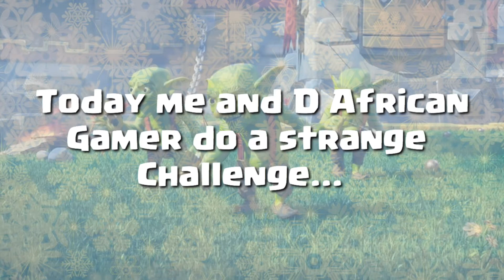HELMETS VS HATS! | W//D African Gamer (Clash Royale)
HELMETS VS HATS CHALLENGE!
Hey Everyone!

LETS HIT 43 LIKES!?!? I know we can do it :)

Today me and D African gamer do a helmet vs hat challenge! I don't think this has been done before, so hopefully you enjoy!

Join our clan! It's called Apple Army and the tag is QLRGL9R

Hope you enjoyed the video! I put a lot of work into them :)
Let's get there!

- xApple